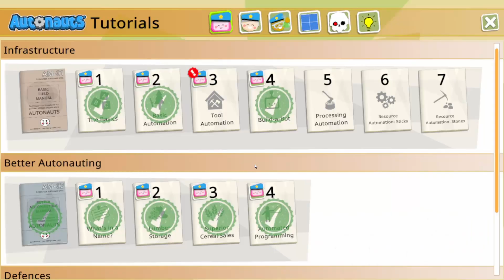Autonauts vs Piratebots - S01E10 - Big Build Up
The 'combat/research cycle' seems like it's very well thought out. We don't have to push into new territory until we are ready for it and when we are, we can go as ham on it as we like.